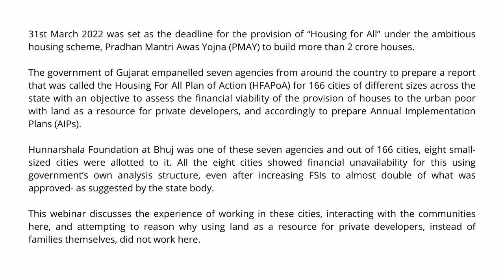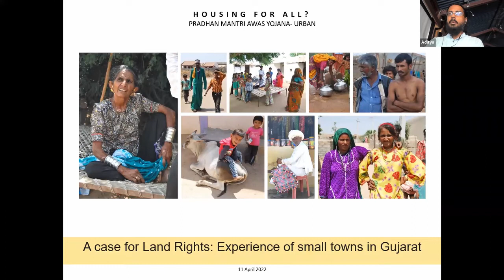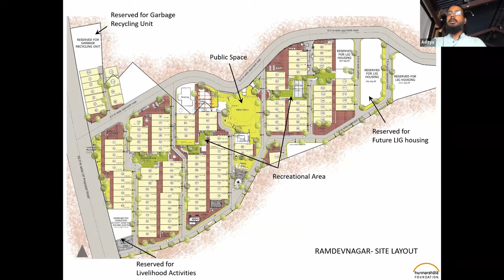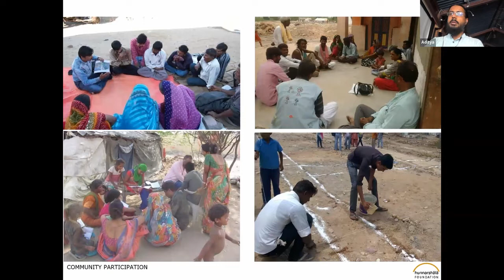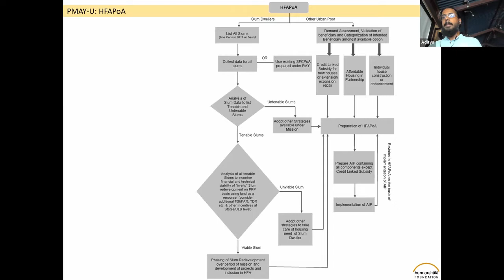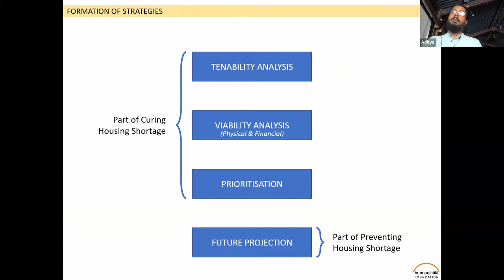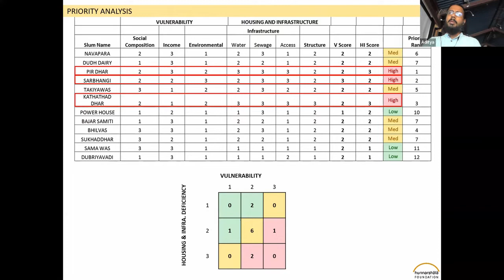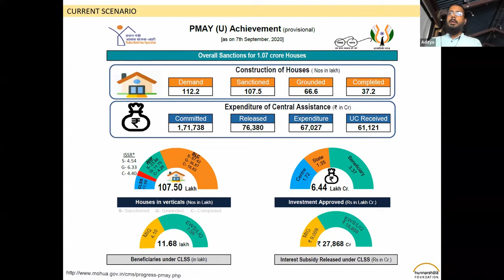A case for Land Rights: Experience of small towns in Gujarat | 5th Omidyar Lecture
A case for Land Rights: Experience of small towns in Gujarat.

31st March 2022 was set as the deadline for provision of “Housing for All” by the government when Prime Minister Narendra Modi launched the ambitious housing scheme, Pradhan Mantri Awas Yojna (PMAY) in June 2015 to build more than 2 crore houses. Within a year, the government of Gujarat began preparation of what they termed as ‘Housing For All Plan of Action’ (HFAPoA) for more than 150 cities of different sizes. Hunnarshala worked in eight small sized towns to assess the housing demand of the ‘urban poor’.

The main objective of this study was to assess financial viability of provision of houses to the urban poor with land as a resource for private developers, and accordingly to prepare Annual Implementation Plans (AIPs) for these cities. All the eight cities studied by Hunnarshala showed financial unviability for this using the government's own analysis structure, even after increasing FSIs to almost double of what was approved- as suggested by the state body. The logical recommendation as the next step that was proposed in these HFAPoAs was that all the slum households should be transferred to the Beneficiary-Led Component (BLC) of the scheme, and allowed to build by themselves. This transfer of the ISSR vertical to the other three was largely accepted not only in Gujarat but across the country. In Ahmednagar, Hunnarshala worked in a settlement of about 300 slum households which were approved to be developed under the Affordable Housing in Partnership (AHP) vertical instead of ISSR. However, the transfer of land to the families in these informal settlements could never find any political or bureaucratic attention. In Bhuj - one of the eight cities - not a single house has been built for families staying in informal settlements under its In-Situ Slum Rehabilitation (ISSR) vertical since the inception of this scheme in 2015. Other smaller cities have similar stories.

This presentation will share the experience of working in these cities, interaction with the communities here, and attempt to reason why using land as a resource for private developers did not work here.

Speaker:

Aditya Singh is an architect and a development professional, with a deep affection for equity and environment. He is an accredited green building professional and has a master’s degree in sustainable development and climate change. He has an experience of more than ten years, mostly with appropriate construction technologies and inclusive planning of the built habitat. For the last seven years he has been involved with Hunnarshala Foundation based in Bhuj, where he has worked extensively on housing for the urban low-income groups, as well as appropriate housing systems for the rural communities.  He has a strong belief in traditional knowledge systems, participatory processes and the commons.

Discussant:

Dunu Roy  is a chemical engineer by training, social scientist by compulsion,
and a political ecologist by choice. He has worked for over five decades in rural and urban scenarios, on land and water management, secure settlements, safe work, environmental planning, leadership training, pollution control, poised on the delicate borderline between environment and development.

About the Series:
This is a collaborative effort between the Centre for Urban Policy and Governance, TISS Mumbai and Omidyar Network India. The purpose of the series is to create interdisciplinary dialogue amongst academic scholars and practitioners, activists and policymakers with a focus on:

●contemporary developments related to, and ongoing experiments in, making land and housing more accessible and inclusive.
●addressing themes related to land rights for marginalised urban groups, issues and challenges of real estatization, the commons as a way of contesting the commodification of land, and formal and informal land markets in the Global South, and theorizing land and social relations around land.